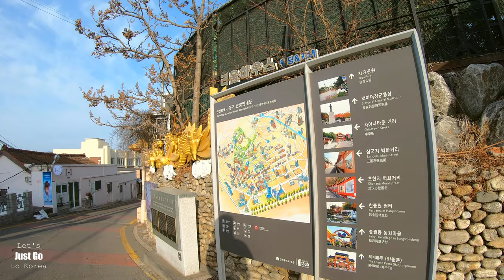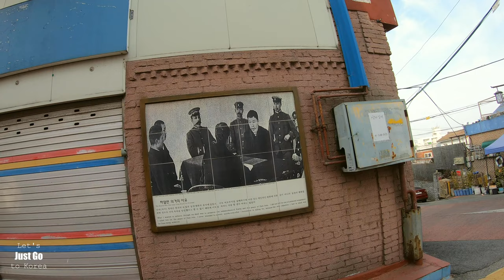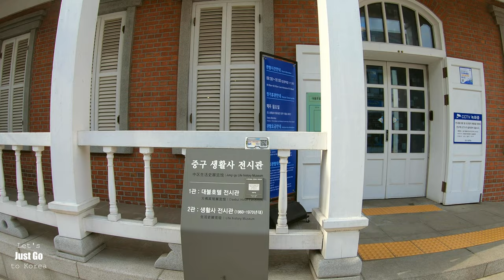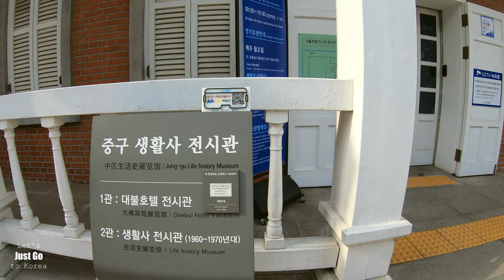Walking Tour in Korea | Meet Chinese and Japanese-style streets in Korea | Incheon Chinatown [4K]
I walked through Chinatown in Incheon on a quiet weekend morning. This video starts from Jayu Park and walks to Songwol Fairy Tale Village, Chinatown, Japanese Style Street, and Sinpo Culture Street.

00:02:33 Jemulpo Club
00:07:10 Three Kingdoms Mural Street
00:10:48 Seonlinmun
00:12:22 Chohanji Mural Street
00:17:41 Songwol-dong Fairy Tale Village
00:24:11 hanjungmun
00:26:56 Chinatown Street
00:35:40 Cheongil Settlement Boundary Stairs
00:36:04 Japanese style street
01:03:09 Young Baekbeom Kim Gu History Street